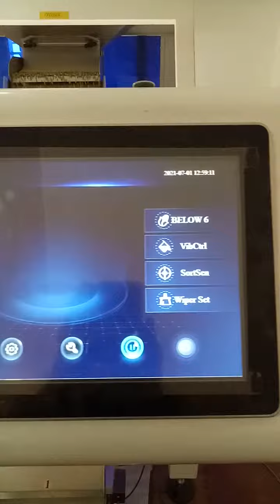FOCUS -Green cardamom(+91-9842216145)color sortex machine/colour sorter machine.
Orient technologies
Cardamom color sortex
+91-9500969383